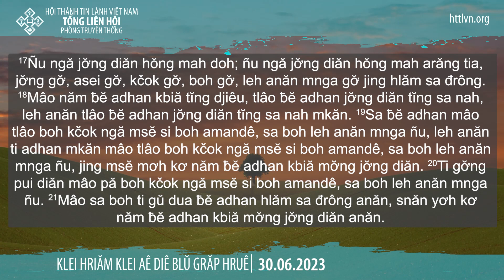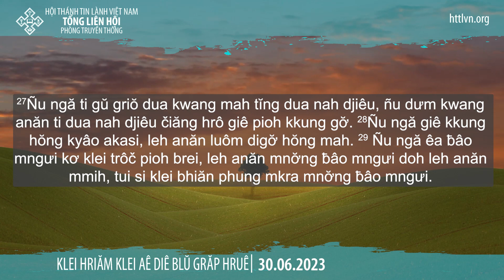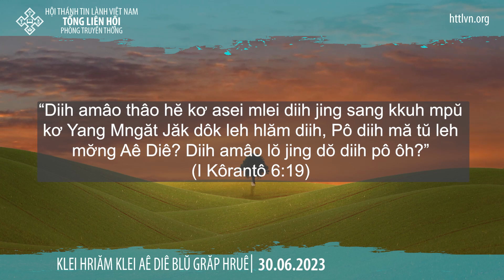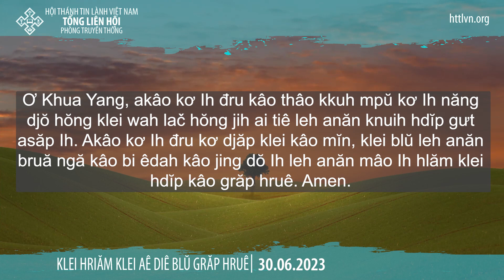30/06/2023 BHKTHN TIẾNG ÊĐÊ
Hruê 30/6/2023
Kdrăp Mnơ̆ng Doh Jăk Hlăm Anôk Doh Jăk
Klei Aê Diê Blŭ: Klei Kbiă 37:10-29
Êlan kliăng: “Diih amâo thâo hĕ kơ asei mlei diih jing sang kkuh mpŭ kơ Yang Mngăt Jăk dôk leh hlăm diih, Pô diih mă tŭ leh mơ̆ng Aê Diê? Diih amâo lŏ jing dŏ diih pô ôh?” (I Kôrantô 6:19)